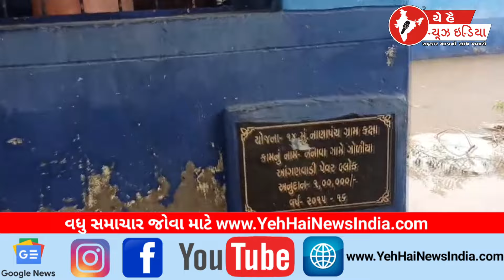ધાનેરા નેનાવા રોગચાળાની ભીતિ...! Fear of Dhanera Nenava Epidemic...!